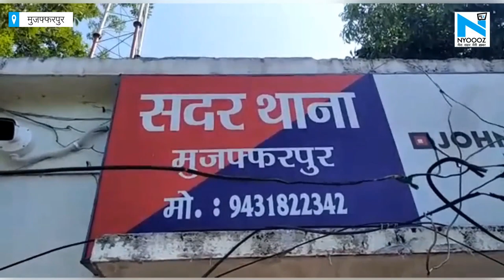Muzaffarpur: Lockdown में पुलिस को मिली बड़ी सफलता, घटना को अंजाम देने से पहले आरोपियों को गिरफ्तार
Lockdown में जहां शहरों और गावों के हर चौराहों पर पुलिस की तैनाती है इसके बावजूद भी अपराधियों पर नकेल कास पाना मुश्किल होता जा रहा है...और इसी तरह से ही बिहार के मुजफ्फरपुर ज़िले में आपराधिक घटनाओं में इज़ाफ़ा हो रहा है जिसके बाद से ही पुलिस विभाग ऐढी छोटी का ज़ोर लगाकर अपराधियों को उनके अंजाम तक पहुंचने के काम में जुटी हुई है...